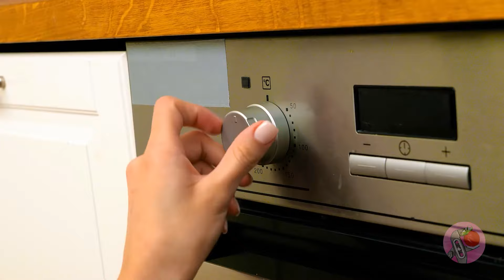BRIDGE WORM IM ECHTEN LEBEN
Hallo Leute! Habt ihr schon einmal von Brückenwürmern gehört? Der Brückenwurm ist eine lange, wurmähnliche Kreatur, die bekanntermaßen unter langen Autobahnbrücken lauert. Sie hat lange Arme und knöcherne Finger, sehr ähnlich wie menschliche! Sie hat auch riesige runde Augen und einen unheimlichen Mund mit scharfen Zähnen. Möchtet ihr so ein Wesen auf einem Spaziergang treffen?

Aber wir sind nicht schüchtern! Und heute werden wir einen echten Brückenwurm im wirklichen Leben erschaffen! Nun, zur gleichen Zeit werden wir unseren Freund reinlegen! Wir sind uns sicher, dass er diesen verrückten Streich lieben wird! Dafür brauchen wir viel Polymerlehm. Wir formen die Figur des Brückenwurms und backen die Basis des Wurms im Ofen. Nachdem der Wurm gebacken ist, beginnt das Färben. Dies ist ein sehr wichtiger Teil, Leute! Verwendet Rot, Weiß und andere Farbtöne, um den Wurm realistisch aussehen zu lassen. Und wie wir sagten, lebt der Brückenwurm unter den Pfosten, also lassen wir uns eine vertraute Atmosphäre für ihn schaffen und eine Backsteinbrücke bauen. Jetzt müssen wir nur noch unseren Freund überraschen und ihm unser neues Kunsthandwerk zeigen! Sieh dir das Video bis zum Ende an, um seine Reaktion zu sehen!